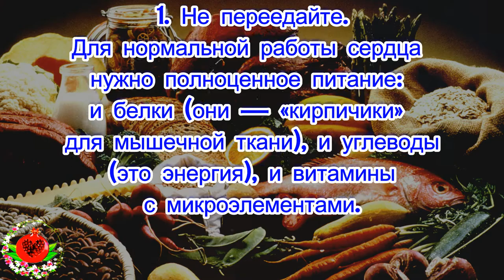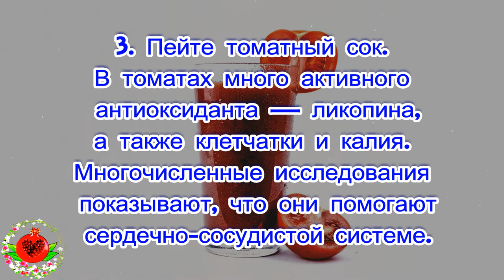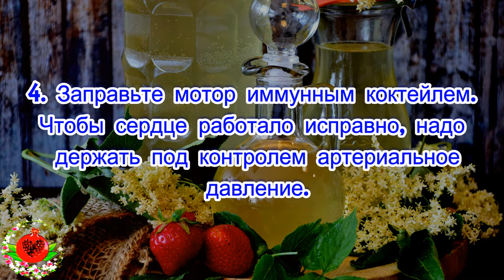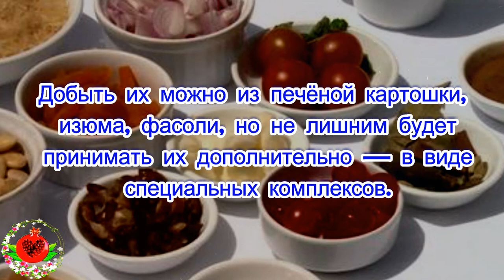Как укрепить сердце и сосуды народными средствами.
Как укрепить сердце и сосуды
народными средствами.